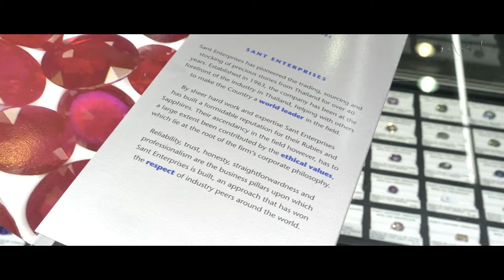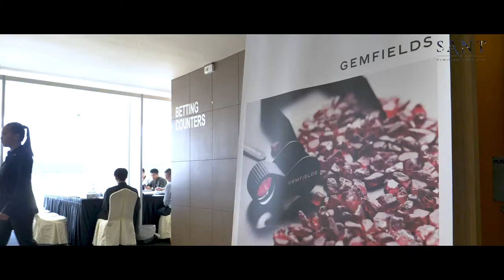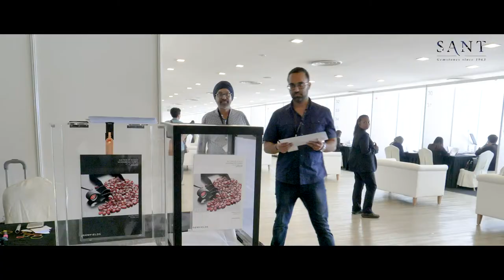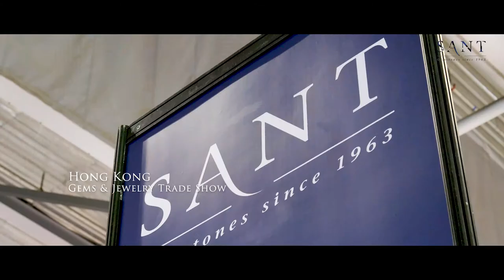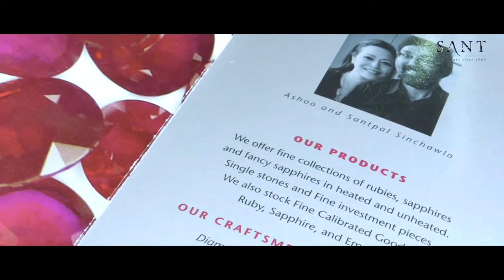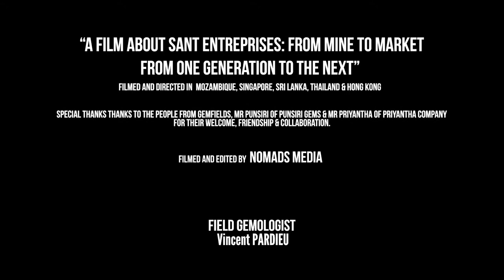Mine to Market Documentary - Sant Enterprises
8 minutes version of the Documentary Mine to Market by Sant Enterprises, Bangkok.